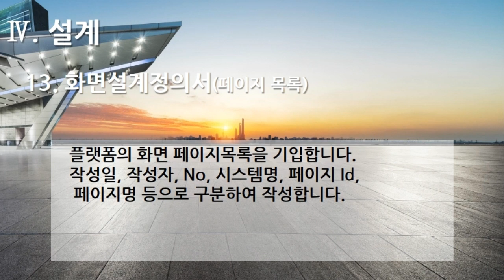[편집] 3부. 플랫폼 개발구축(Build Platform Development) - 설계(Design) 13. 화면설계정의서(페이지 목록)